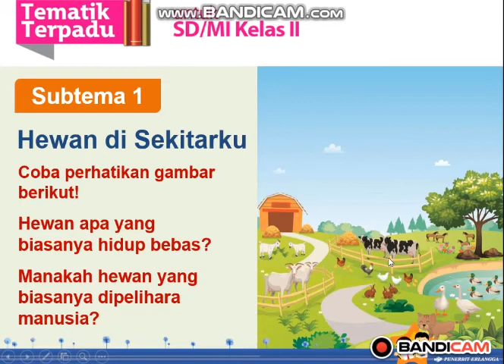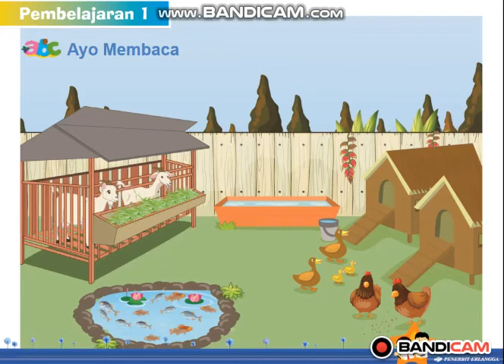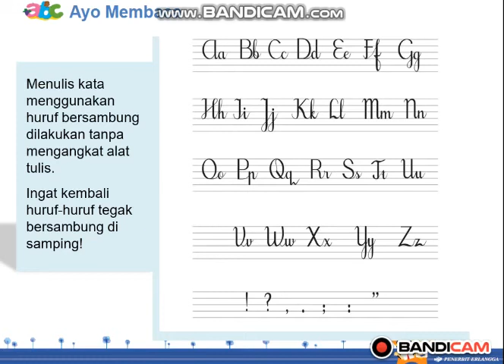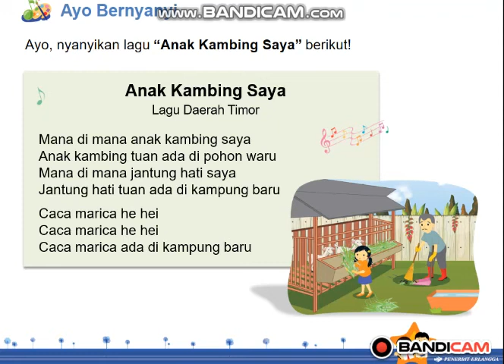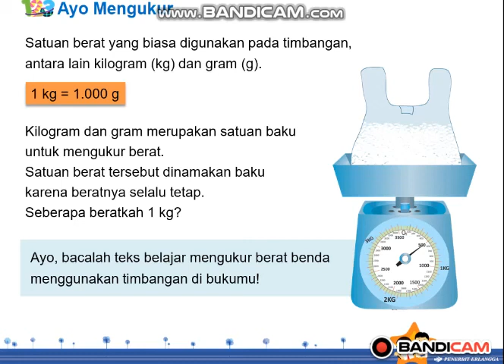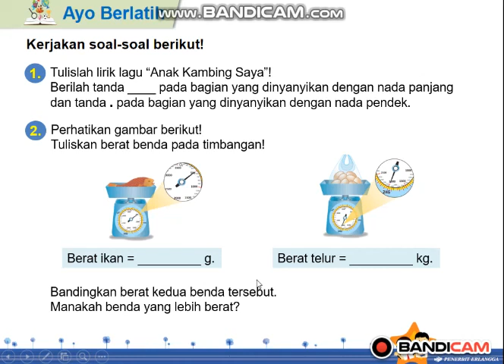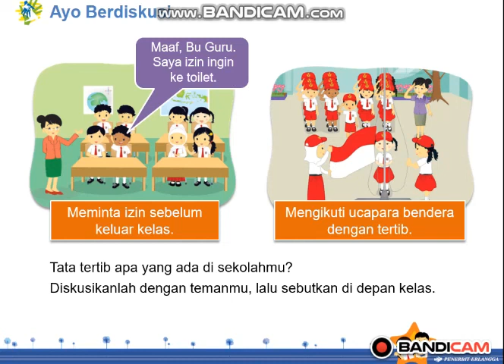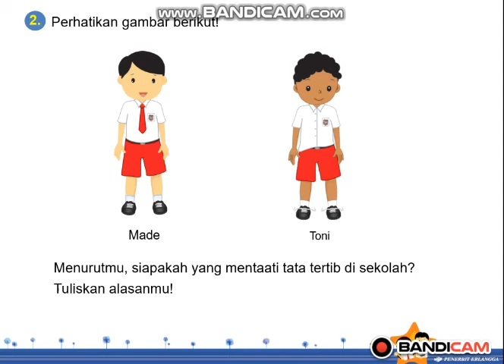Tema 2F ST 1 PB 1 dan 2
Pembelajaran Tematik kelas 2A
SDK Santa Theresia Surabaya
Sumber buku Tematik Terpadu 2F
Penerbit Erlangga